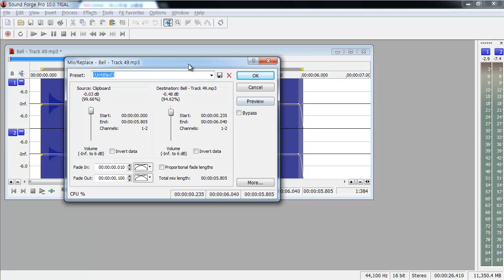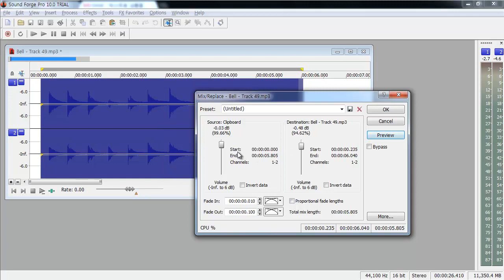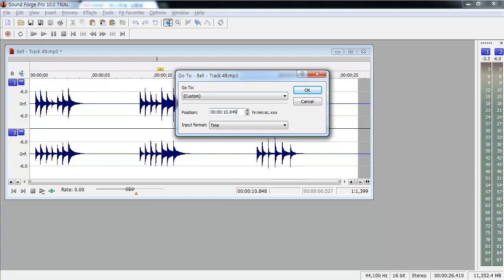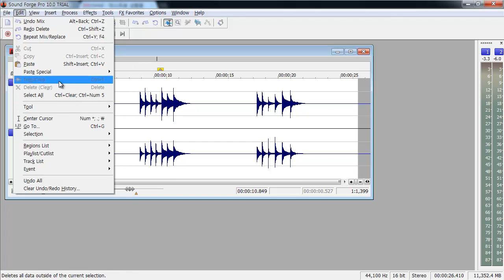sound forge - 메뉴 - edit